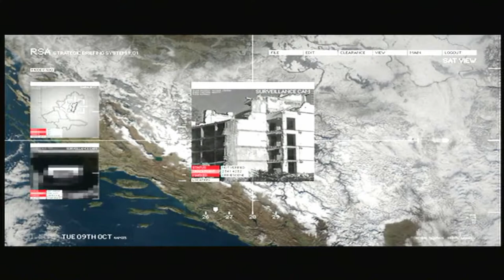Let's Play Sniper Ghost Warrior #016 - Wat zum Fick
Last eure Wut hier raus-